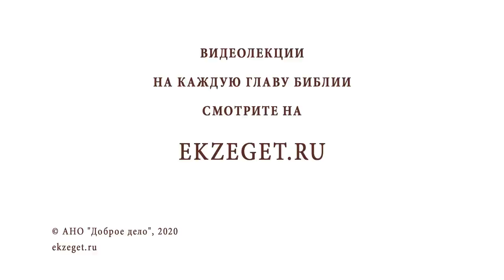Рождественский синопсис #4 "Благовестие Иосифу о Боговоплощении" (Мф. 1:18-25) Прот. Олег Стеняев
🔸 Сохранение Иосифом обручником девства Пресвятой Девы.
🔸 Царское родословие Иосифа.
🔸 Обет праведного Иоанна Кронштадтского.
🔸 Праведность Нового Завета.
🔸 Обращение ангела к Иосифу обручника во сне.
🔸 Долгожительство Симеона Богоприимца.
🔸 Зачатие от Духа Святого.
🔸 Величие Богородицы.
🔸 Легкие роды Пресвятой Марии.
🔸 Тайна прихода в мир Сына Человеческого.